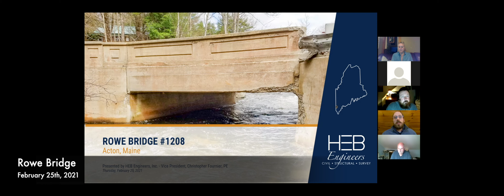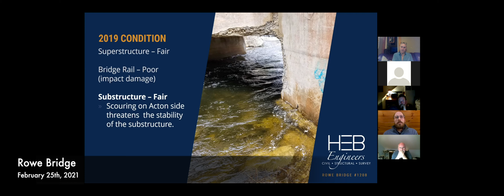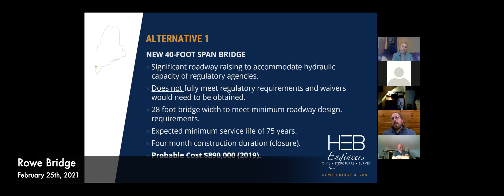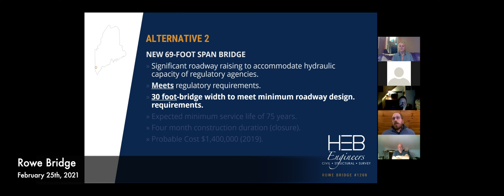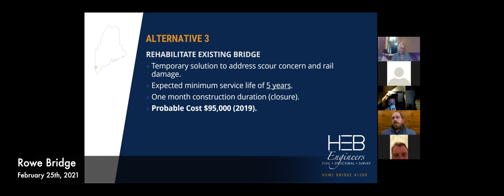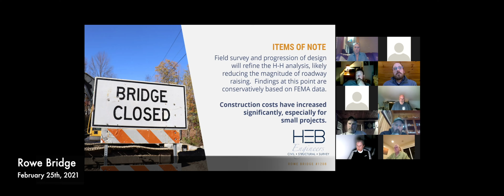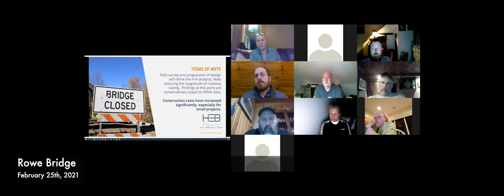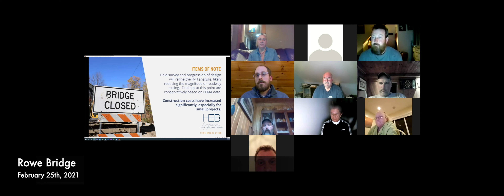Rowe Bridge - 02-24-2021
Rowe Bridge - February 24th, 2021